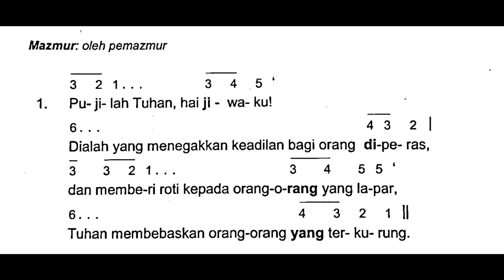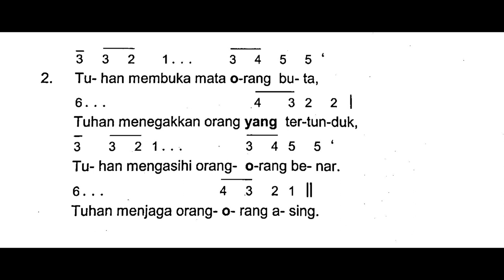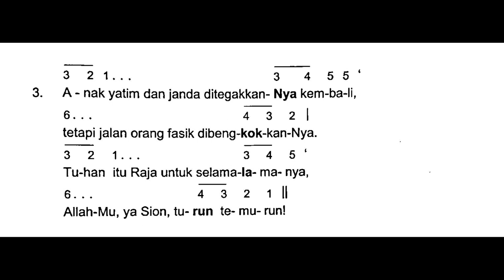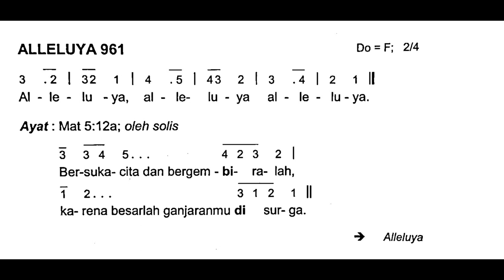[Edisi Baru] Minggu, 29 Januari 2023 - MINGGU BIASA IV (Keempat) - Mazmur Tanggapan - Tahun A